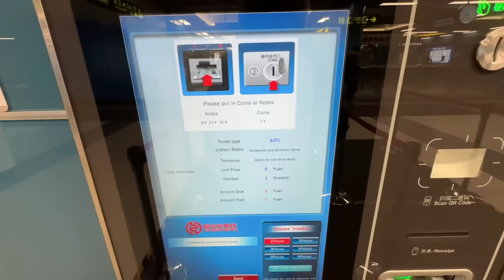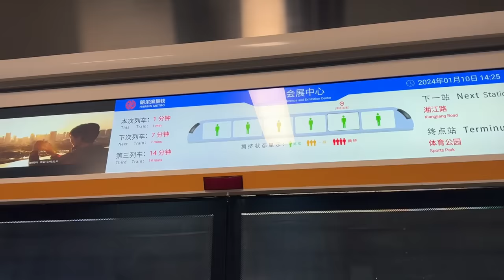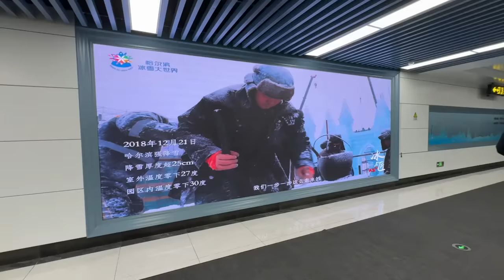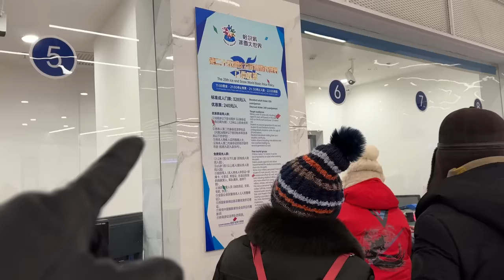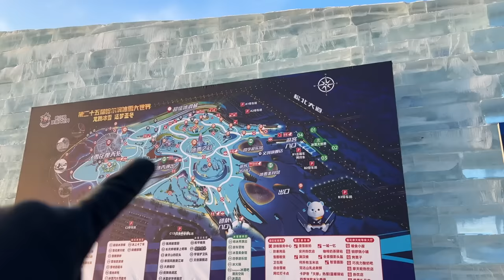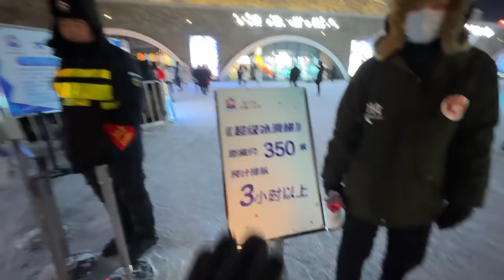China's ICE & SNOW City - HARBIN 🇨🇳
In this Video I will take you around the Ice and Snow City of City in Harbin.